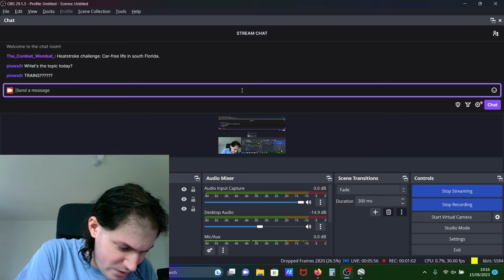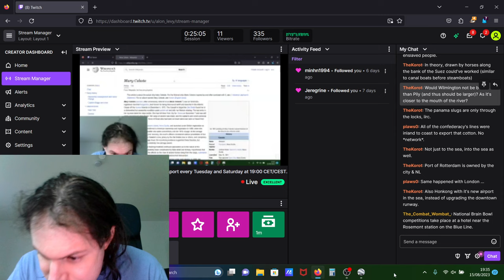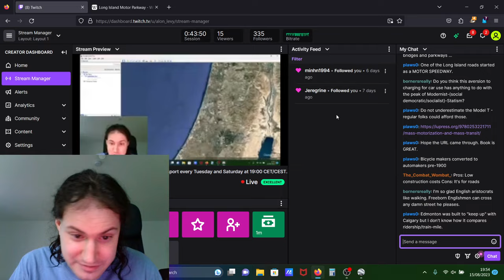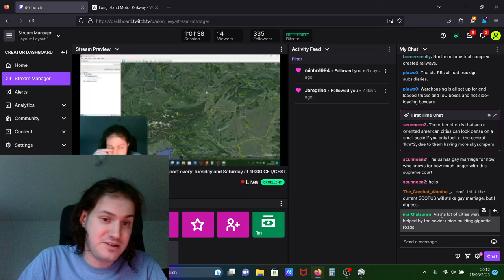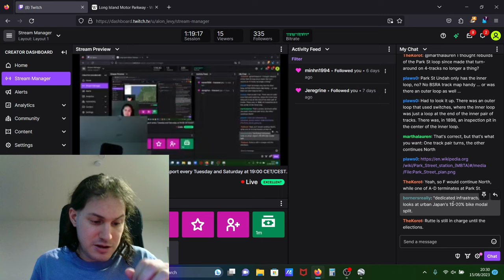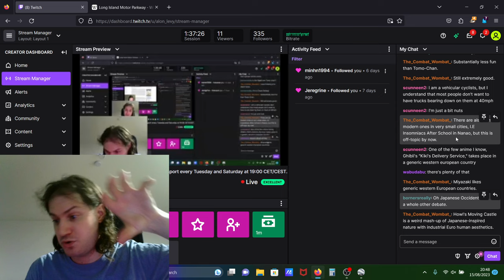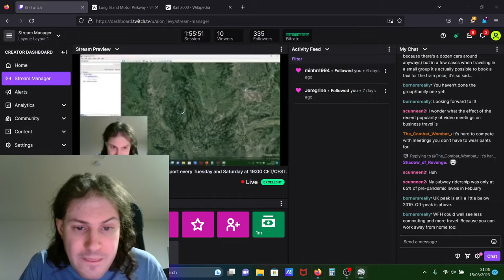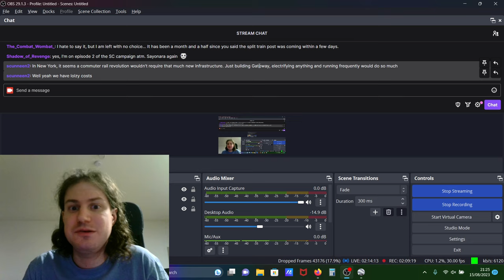Why Transportation Needs Its Own Infrastructure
As my Marron colleague Eric Goldwyn points out, trains, planes, ships, and cars all came with their own dedicated infrastructure. This may look obvious for trains, but cars, too, seized control of the roads, and their interest groups persuaded governments to build vast paved road networks. More recent transportation revolutions, like BRT, or bikes with their own lanes, or high-speed rail, have likewise had their own infrastructure. Attempts to materially change transportation without such infrastructure, like app-hailed rideshare, or the attempt at dockless bikeshare in the US and Europe, have not succeeded, and will continue to fail.